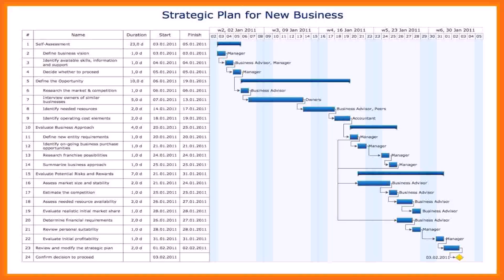Free House Plans Indian Vastu